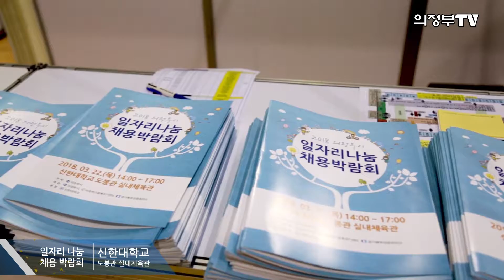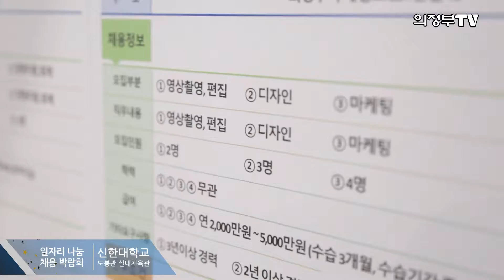2018 의정부시 일자리 나눔 채용 박람회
2018년 3월 23일 신한대학교 도봉관 실내체육관에서
일자리를 나누기 위한
2018 의정부시 일자리 나눔 채용 박람회가 개최되었습니다.